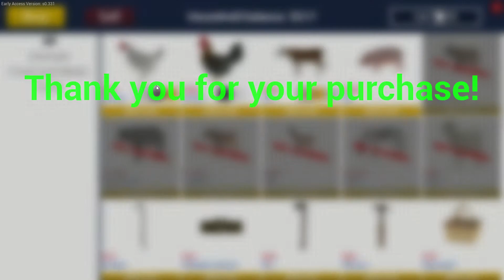Un coteț de găini mai mare - Ranch Simulator - Ep 3